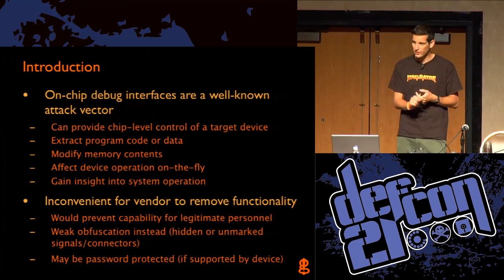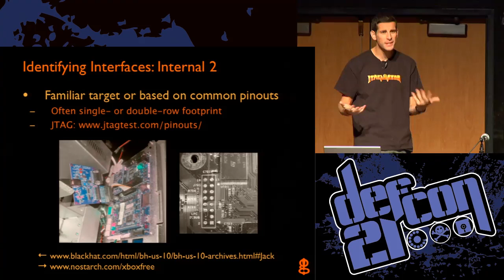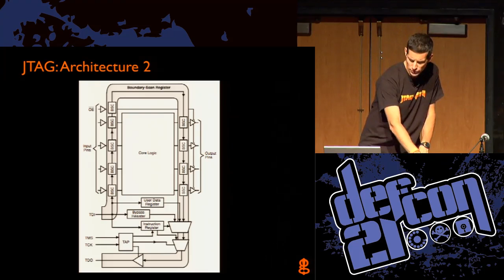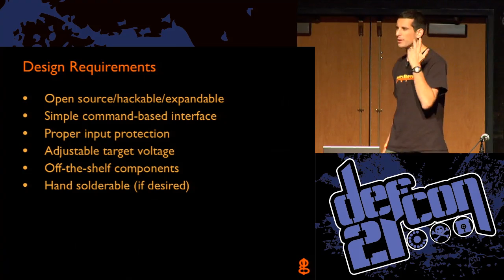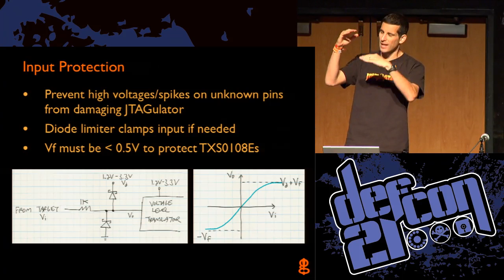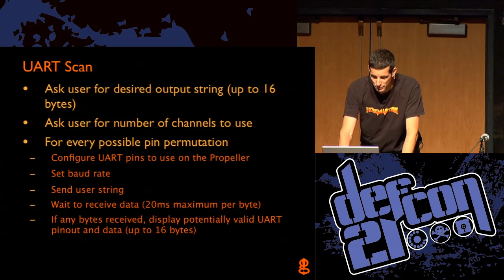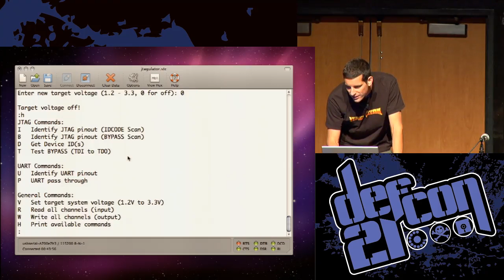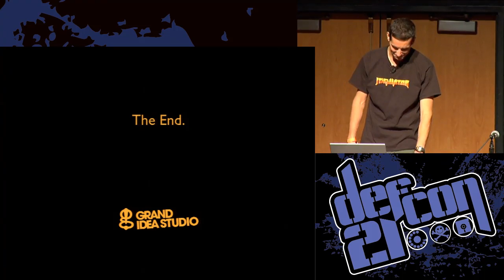[DEFCON 21] JTAGulator: Assisted Discovery Of On-Chip Debug Interfaces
JTAGulator: Assisted Discovery Of On-Chip Debug Interfaces

Speaker: Joe Grand - aka Kingpin

On-chip debug (OCD) interfaces can provide chip-level control of a target device and are a primary vector used by hackers to extract program code or data, modify memory contents, or affect device operation on-the-fly. Depending on the complexity of the target device, manually locating available OCD connections can be a difficult and time consuming task, sometimes requiring physical destruction or modification of the device.

In this session, Joe will introduce the JTAGulator, an open source hardware tool that assists in identifying OCD connections from test points, vias, or components pads. He will discuss traditional hardware reverse engineering methods and prior art in this field, how OCD interfaces work, and how JTAGulator can simplify the task of discovering such interfaces.

Joe Grand (@joegrand) is an electrical engineer and hardware hacker. He runs Grand Idea Studio and specializes in the design of consumer and hobbyist embedded systems. He created the electronic badges for DEFCON 14 through 18 and was a co-host of Discovery Channel's Prototype This. Back in the day when he was known as Kingpin, he was a member of the infamous hacker group L0pht Heavy Industries.